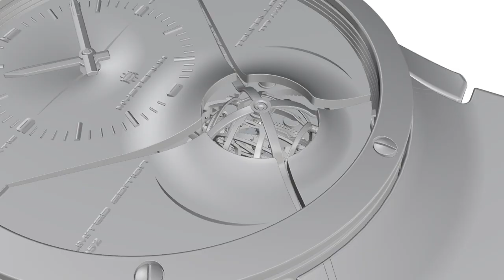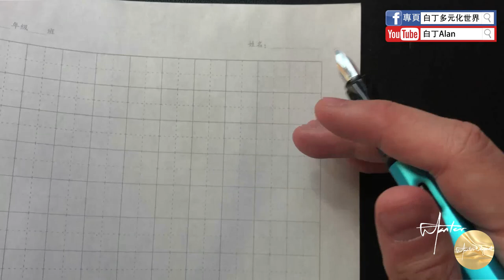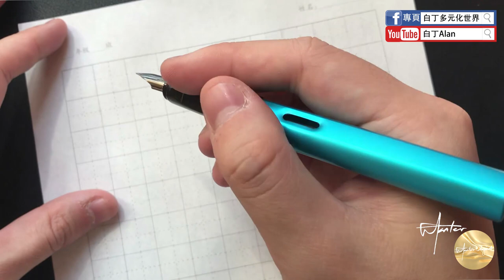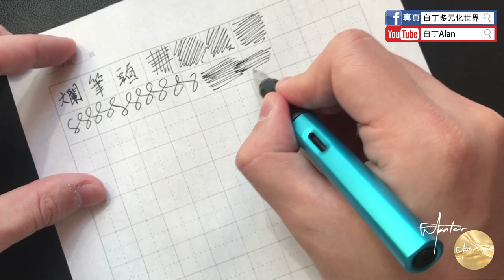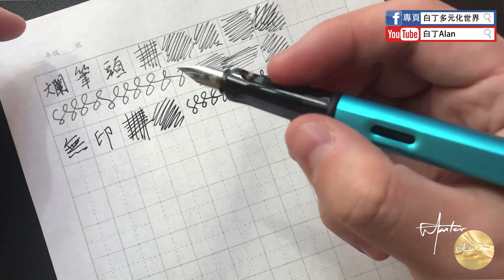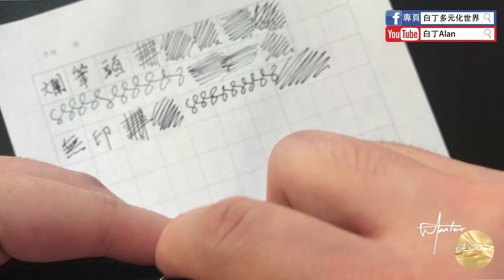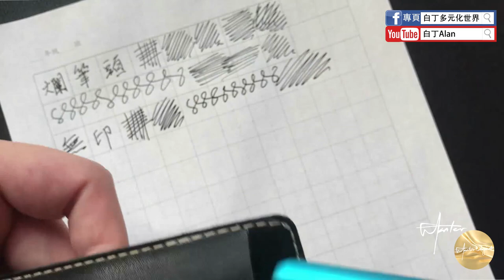Fountain pen review鋼筆評論 29 Lanbitou爛筆頭 6010